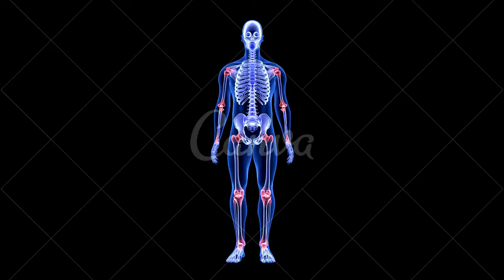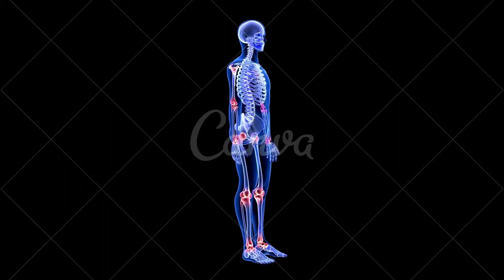Quais fatores predispõe a artrite